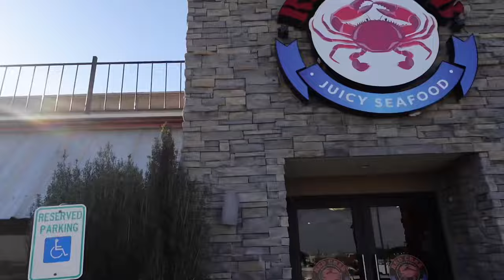I SURPRISED MY GIRLFRIEND 💕 VLOGMAS DAY 2 🎄